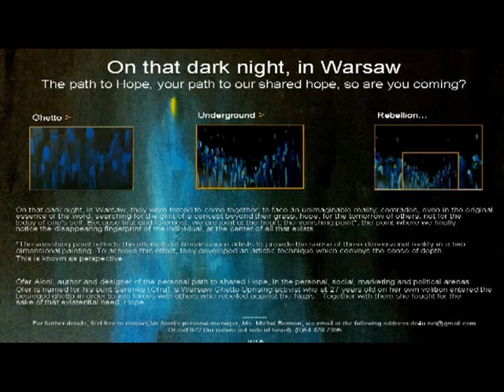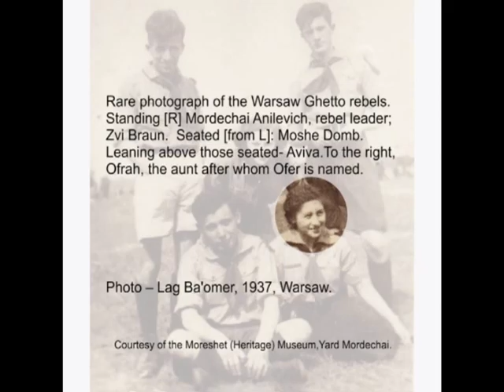On that dark night, in Warsa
In memory of the Warsaw ghetto uprising

On that dark night, in Warsaw, they were forced to come together, to face an unimaginable reality; comrades, even in the original essence of the word, searching for the glint of a concept beyond their grasp, hope, for the tomorrow of others, not for the today of one's self. Because first and foremost, we are joint at the heart, the vanishing point*, the point where we finally notice the disappearing fingerprint of the individual, at the center of all that exists.

*The vanishing point reflects the attempts of Renaissance artists to provide the sense of three dimensional reality in a two dimensional painting. To achieve this effect, they developed an artistic technique which conveys the sense of depth.
This is known as perspective.